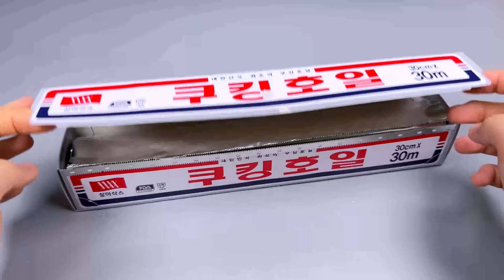How to make Tails Nine with Clay / Sonic Prime [kiArt]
[ Music ]